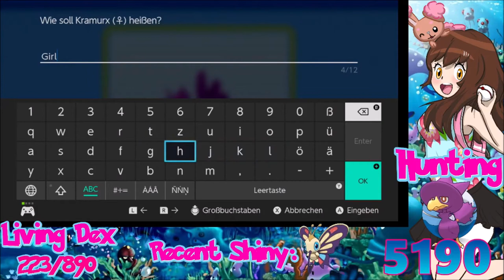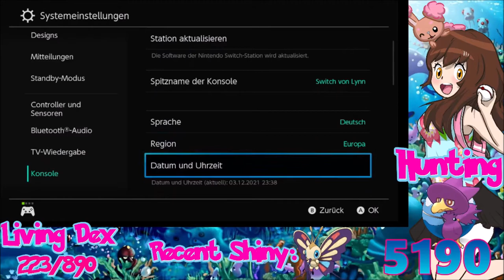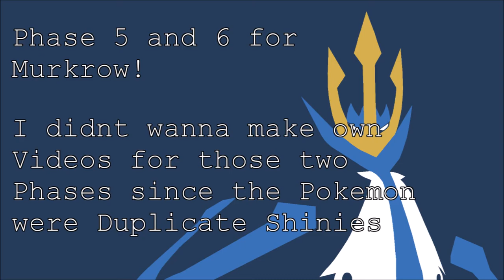[Live] Shiny Murkrow after a Total of 23'163 Encounters and 7 Phases (Nostalgia Team Quest Member 2)